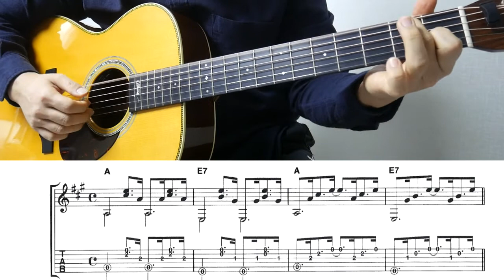[기타강좌] 아르페지오 6가지 기초 패턴